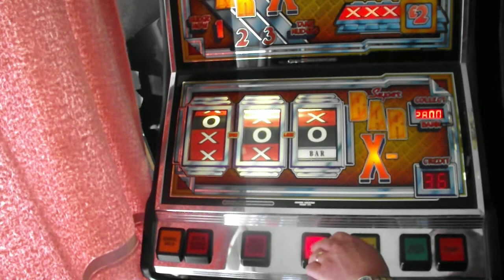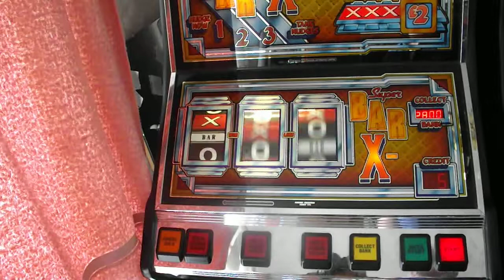Electrocoin Bar-X Chuzzy Experimenting 11 of 12 (9th July 2019)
Thought I'd try again experimenting things on a Chuzzy Bar-X and Chasing the Bar-X-O Feature :)
Set to 20p play
£8 Bars (Cash)
£2 X's